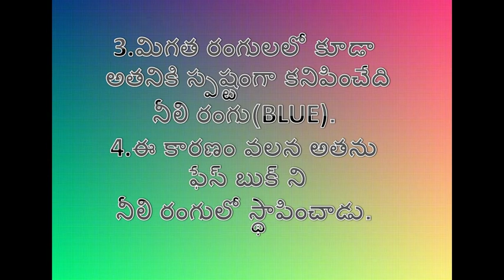Why Facebook Is In Blue Colour | Telugu Explanation